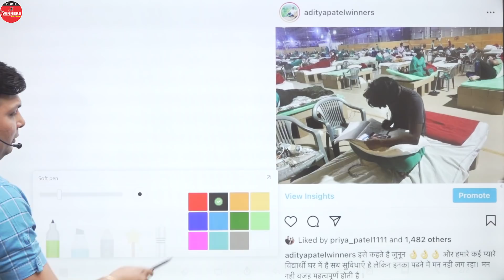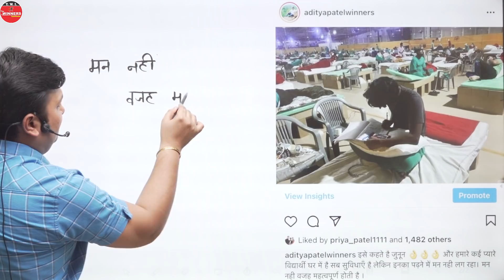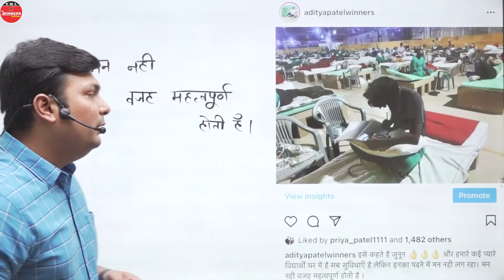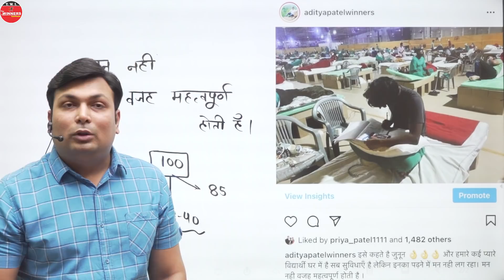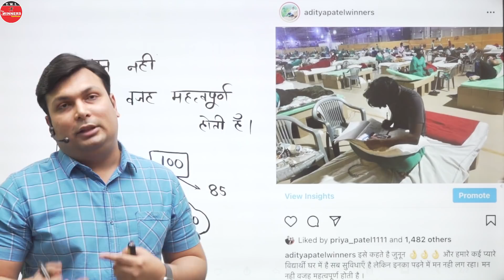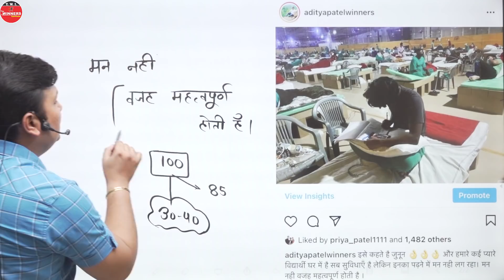मैं Covid Center में हूँ लेकिन पढाई कर रहा हूँ | 😰 वजह महत्वपूर्ण होती है